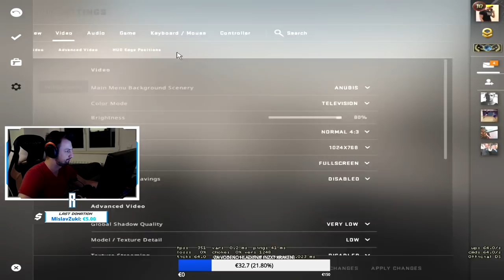MISLE DA SAM CITER?!? 50 FRAGA KAO GLOBAL ELITE | CS:GO COMPETITIVE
PC Specs:

CPU: Intel i7 4790k @ 4.6ghz [OC]
GPU: Asus Strix GTX 1060 6GB
Motherboard: GA Z97X-GAMING GT
Cooling Fan: CoolerMaster HyperEvo 212 v2
Ram: 8GB HyperX Fury @ 2200Mhz
PSU: CoolerMaster 750M
Oprema:

Mouse: Zowie EC1-B
Keyboard: LogitechG PRO
Headset: HyperX Cloud II
Mousepad: SteelSeries QCK Heavy
Display: Benq XL2411Z @ 144hz
Crosshair:
CRSHR CODE: CSGO-rjL4D-k78Y8-btzH4-n3P4j-QWT4M
cl_crosshairalpha "999"
cl_crosshairsize "2"
cl_crosshairgap "-4"
cl_crosshairdot "0"
cl_crosshairthickness "1"
cl_crosshaircolor "1"
cl_crosshairgap_useweaponvalue "0"
cl_crosshairstyle "4"
cl_crosshairusealpha "1"
cl_fixedcrosshairgap "0"
cl_crosshair_drawoutline "0"
Viewmodel:

viewmodel_fov 67;
viewmodel_offset_x 2.5;
viewmodel_offset_y 1.5;
viewmodel_offset_z -1.5;
viewmodel_recoil "1"

cl_viewmodel_shift_left_amt "1.5"
cl_viewmodel_shift_right_amt "0.75"
cl_bob_lower_amt "5"
cl_bobamt_lat "0.4"
cl_bobamt_vert "0.25"
cl_bobcycle "0.98"